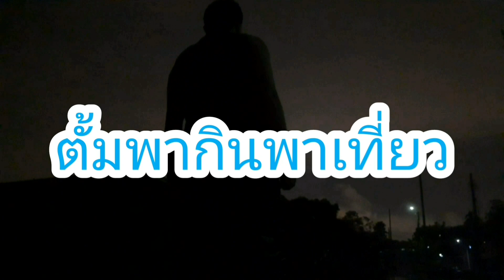มาเดินดูเครื่องหนัง ของเก่า ของมือสอง เครื่องปั้นดินเผา บอนสี ไม้ดอกไม้ประดับ ตลาดคลองลัดมะยม โซน 2